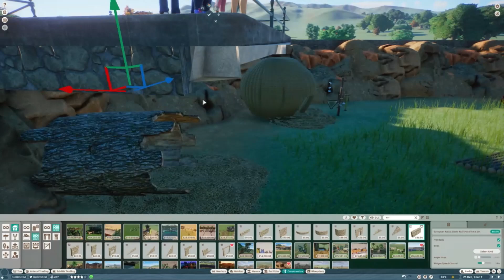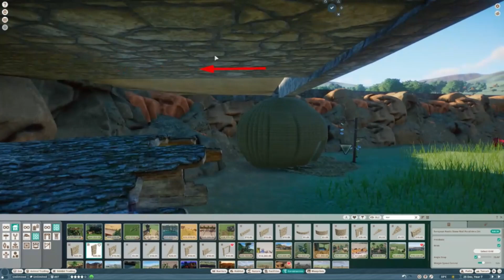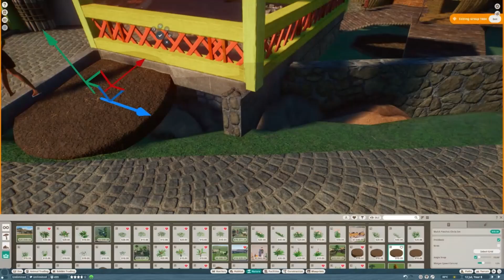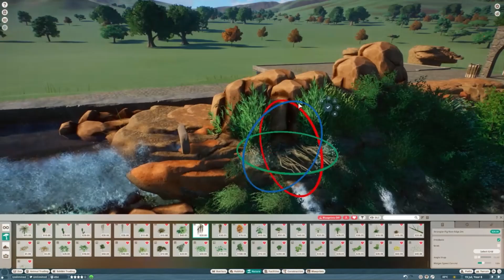Limpo river national park ep5 part two of the Full moon room inspiration speedbuild for planet zoo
I let my  imagination Soar in Planet Zoo enjoy and watch a not so exact constuction of the Full Moon Room Inspired by Pairidiaza! There is so much more than just the room my inspiration got away from me a little. You will see how I tunred a tree in to a cossy nesting place. Thankyou for watching and a like is always appreciated.